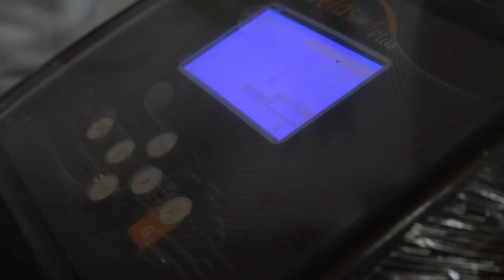TRATAMIENTO ESTETICO VELA SLIM - PARAGUAY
VELA SLIM el tratamiento estético para sentirte bien y con tu cuerpo en forma.
Este tratamiento se realiza por sesiones, las cuales deben realizarse en un mínimo de 6, para notar resultados significativos en las zonas preferidas.
A demás combina 4 tecnologías de vanguardia que trabajan en la zona al mismo tiempo eliminando adiposidad localizada y moldeando la zona seleccionada. Es aplicable en glúteos, abdomen, cuello, piernas y brazos
VELA SLIM es un tratamiento seguro y no invasivo, acompañado con ejercicios, hidratación y alimentación saludable, es muy efectivo.

Beneficios
✔️Reduce adiposidad
✔️Modela el contorno corporal
✔️Atenúa la celulitis
✔️Estimula la formación de colágeno

Solicita cita Vía inbox o WhatsApp 📲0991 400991 y empieza a modelar tu cuerpo.